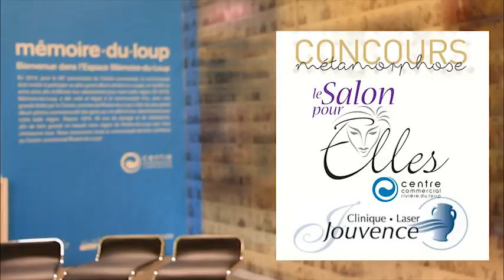Métamorphose pour Elle - Cindy Lagacé